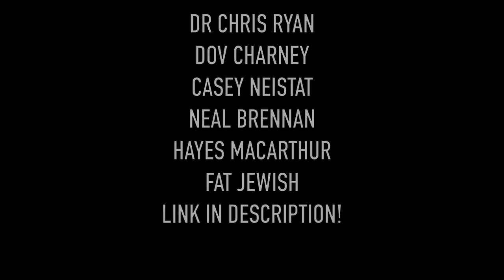MY WIFE AND I REACT TO OUR CRINGEY PHOTOS!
New Podcast!

PAIGE'S INSTAGRAM!